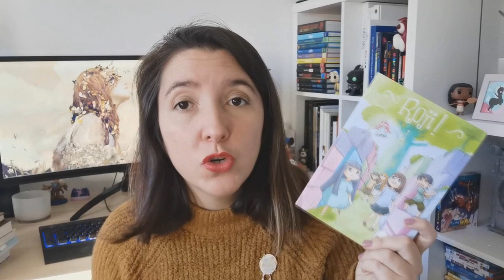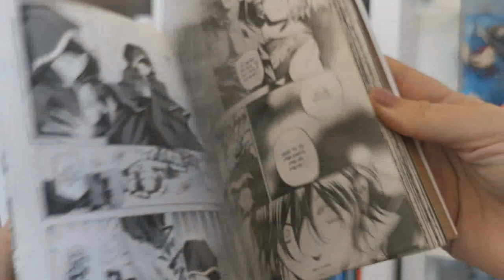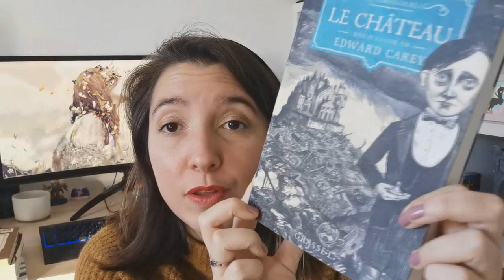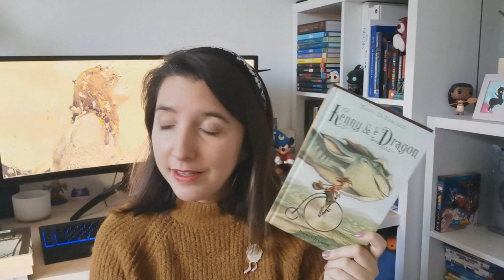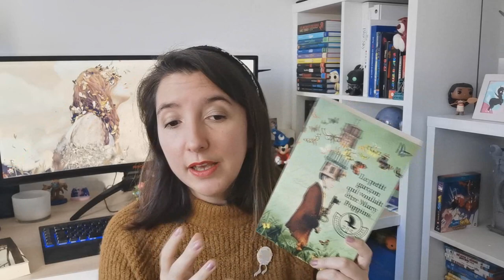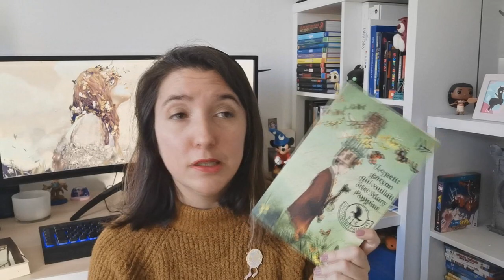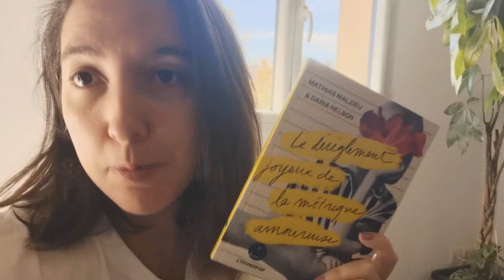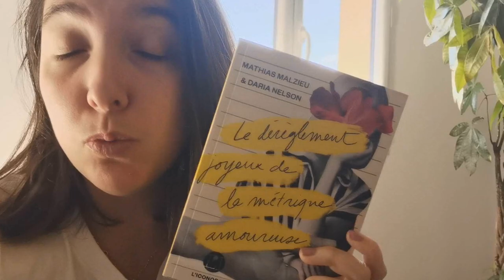UPDATE LECTURE : Un quasi perfect !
On se retrouve pour un nouveau update lecture !
De très belles lectures dernièrement, mise à part quelques déceptions mangas !

Liens d'infos vers les livres cités en vidéo :

Roji T1

Pandora hearts T2 :

Somali et l'esprit de la forêt T6 :

Les ferrailleurs , le chateau T1 :

Le petit garçon qui voulait être Mary poppins :

Kenny et le dragon :

Aubépine T3 :

Pax et le petit soldat :

Le dérèglement joyeux de la métrique amoureuse :

Pour me suivre dans mon univers :
La moindre question ? N'hésites pas me contacter à cette adresse:
ou sur Instagram !